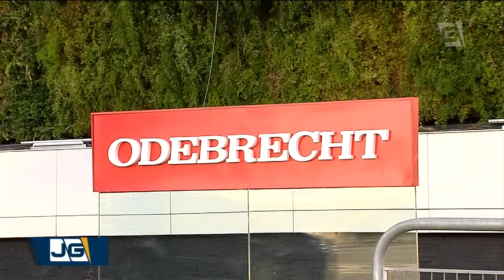Lula deve ser sentenciado por Lava Jato até fim do mês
Até final do mês, o ex-presidente Lula aguarda duas sentenças na lava-jato.